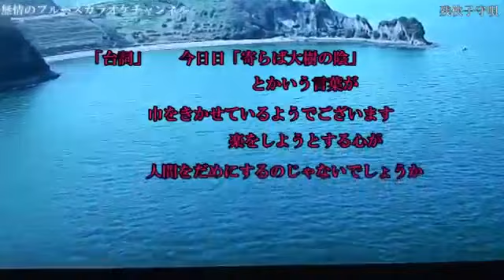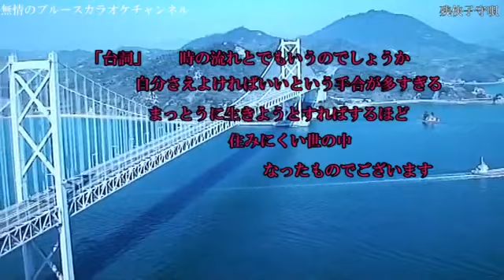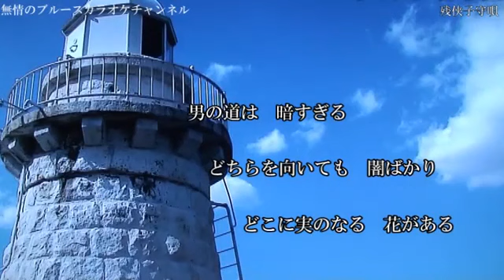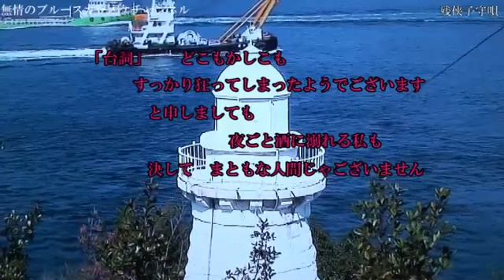「残侠子守唄」 美空ひばり coverブルース無情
作詞／たかたかし／作曲／弦哲也／歌手／美空ひばり／曲名／　「残侠子守唄」　唄って見ました宜しければお聴き下さませ